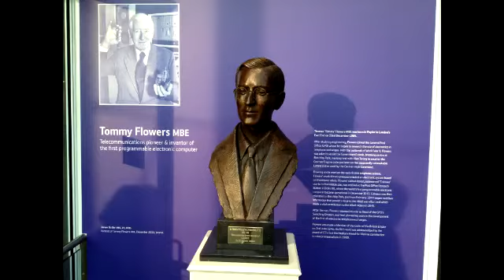Tommy Flowers tribute at BT Adastral Park - Colossus Computer - Trevor Baylis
On Thursday 12th December 2013, 70 years after Flowers created the first Colossus machine, his legacy as a telecommunications pioneer and creator of the first programmable electronic computer was honoured with a memorial commissioned by BT, the global communications services company. The life size bronze memorial bust, designed by James Butler MBE RA FRBS, was unveiled by Trevor Baylis OBE at Adastral Park, BT's research and development centre in Martlesham Heath, near Ipswich, Sussex.